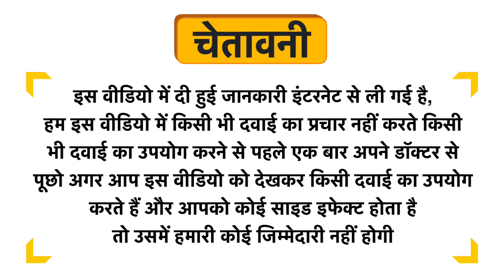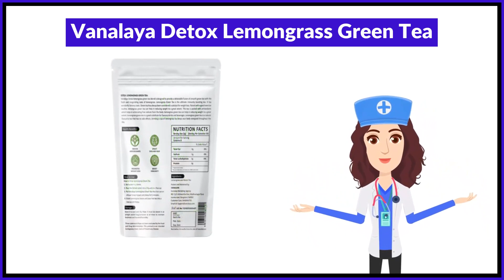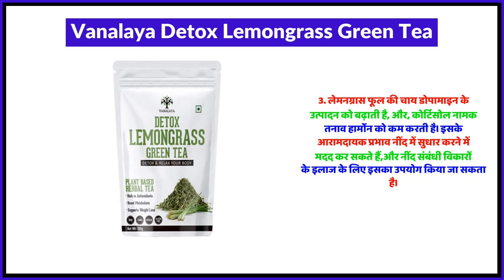Vanalaya Detox Lemongrass Green Tea Uses in Hindi | Side Effects | Review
Vanalaya Detox Lemongrass Green Tea Uses in Hindi | Benefits | Side Effects | Dose